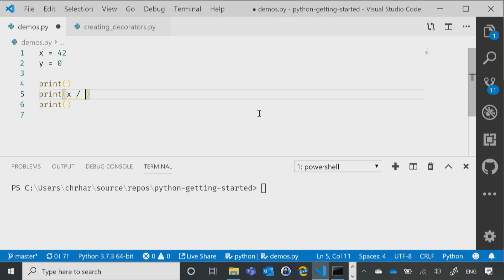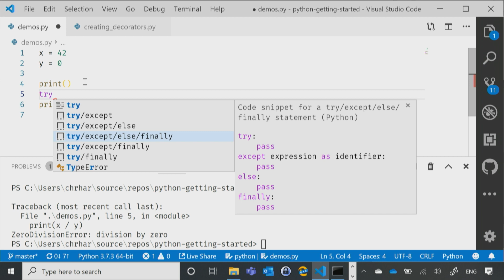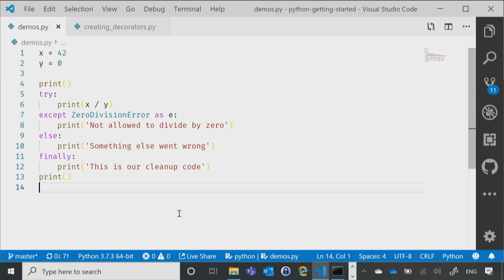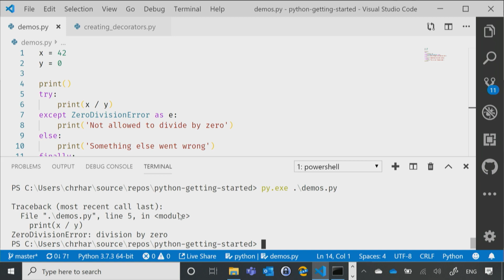Demo: Error Handling | Python for Beginners [18 of 44]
Demo: Adding try/except/finally to your application. Full 'Intro to Python' course on Microsoft Learn